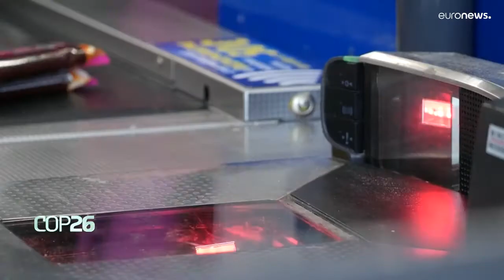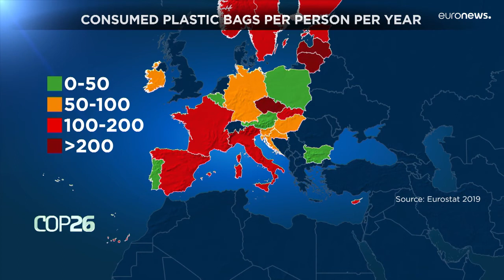'Plastics are not that bad': Why isn't Slovakia cutting back on waste?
The Slovakian government is encouraging supermarkets to replace plastic bags with compostable alternatives, but it's easier said than done.